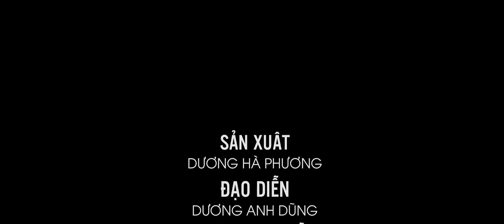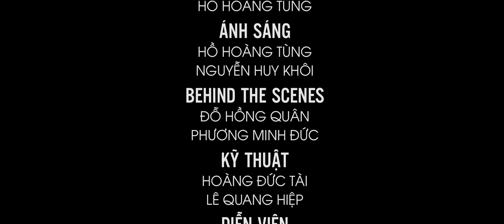Im Lặng -LK (Official M/V fanmade)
® Copyright by Ơ, Tùng Này ⛔ Do not reup, please!